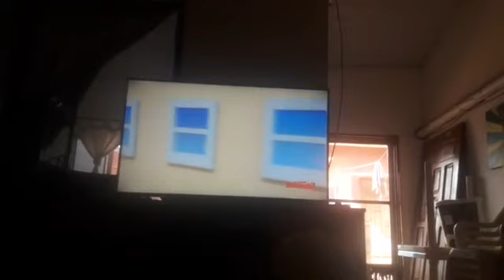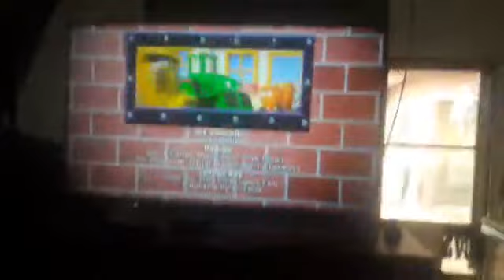Bob El Constructor / Un Día Útil para Lofty / Episodio Completo En Español / Canal Infantil /.